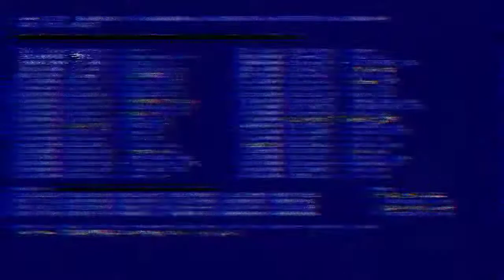OctoberFest (No Copyright Infringement Intended)